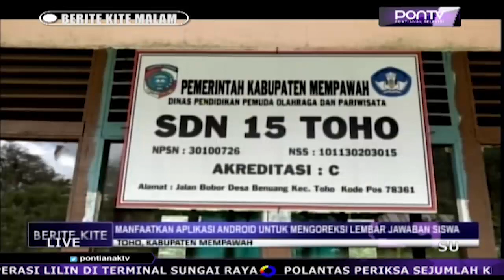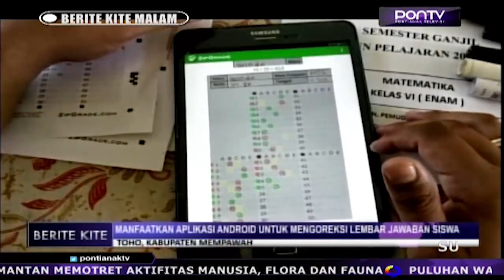Manfaatkan Aplikasi Android Untuk Mengoreksi Lembar Jawaban Siswa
Pasca ulangan akhir semester, aktivitas mengoreksi lembar jawaban siswa secara manual, terkadang menjadi tantangan tersendiri bagi para guru. Namun tidak demikian halnya bagi para dewan guru di SDN 15 Toho, Kabupaten Mempawah. Dengan memanfaatkan aplikasi berbasis android, mengoreksi LJS dapat diselesaikan hanya dalam waktu 1 menit